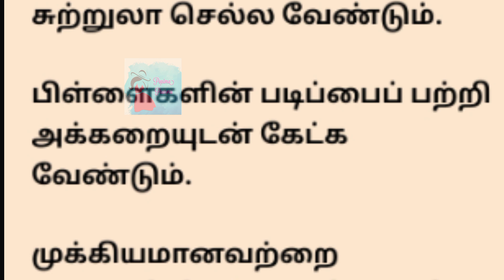இல்லறம் சிறக்க கடைபிடிக்க வேண்டியவை part 2